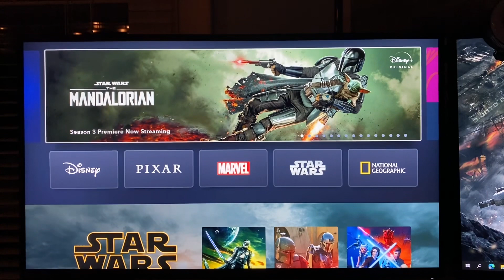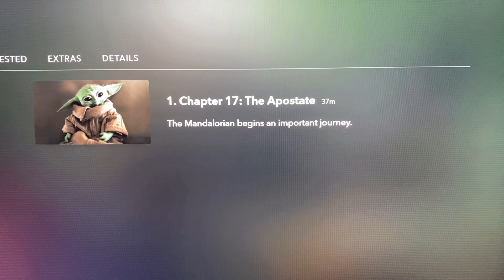New Baby Yoda! - BlackBeanBoi - Day 1100 (3/1/2023)